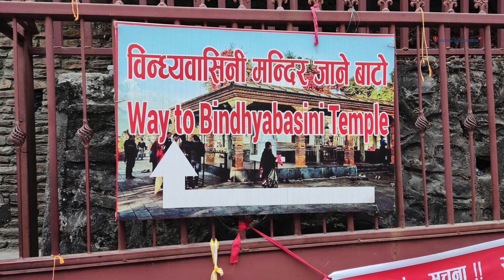Bindabasini Temple Pokhara| बिन्दबसिनी मन्दिर | Pokhara।Nepal🇳🇵🇳🇵| Famous Hindu Temple